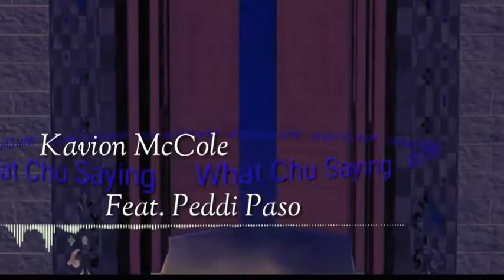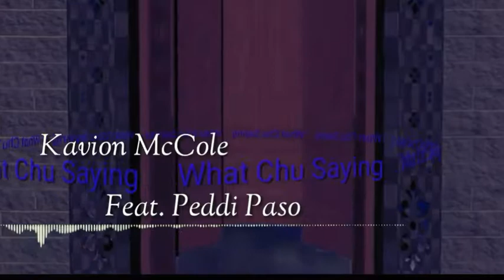Kavion McCole Ft Peddi Paso - What Chu Saying